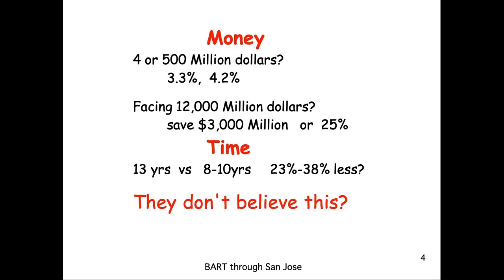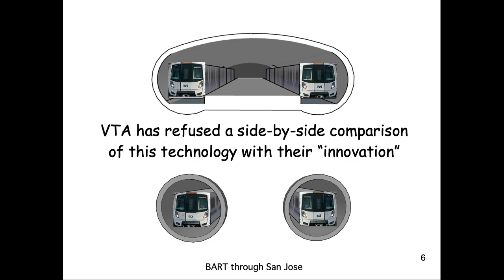Quicksand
This video talks about the several hundred million dollars spent on the single bore tunnel design; and how that is only 3-4% of the $12Billion or more it's going to cost.  Switching to a simple, efficient cost effective design twin bore  design could save 25-30+% on this project and deliver it years sooner.  Chasing sunk costs is like quicksand. They keep getting in deeper and deeper.